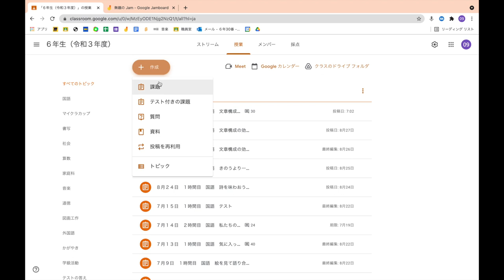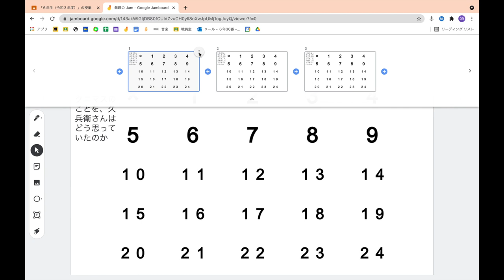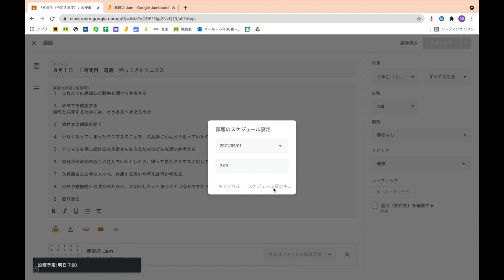Google Classroomの授業準備そのまんま 道徳 帰ってきたクニマス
Classroomの授業準備をそのまんま収録したシリーズ第５０弾
Jamboardのワークシートは用意しておきますが、全部使うことはほとんどありません。対話が進んだ時は、ワークシートを使わず、話すに任せます。
それでも用意しておかないと、いざというとき困ります。授業中にワークシートを追加するとリズムが崩れるからです。